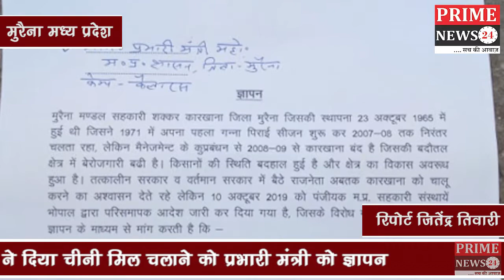मुरैना में सैकड़ों किसानों ने दिया चीनी मिल चलाने को प्रभारी मंत्री को ज्ञापन